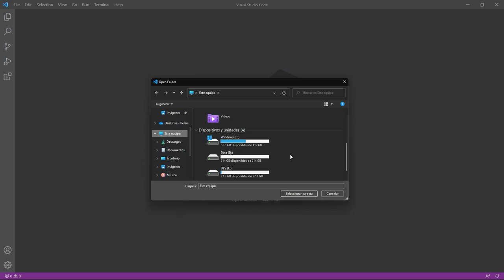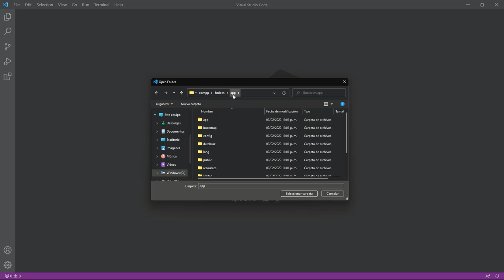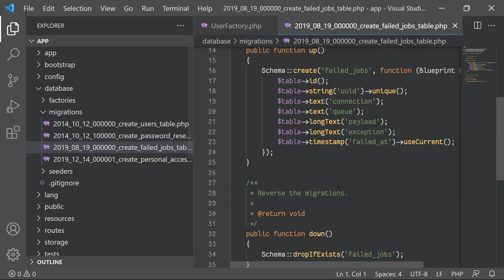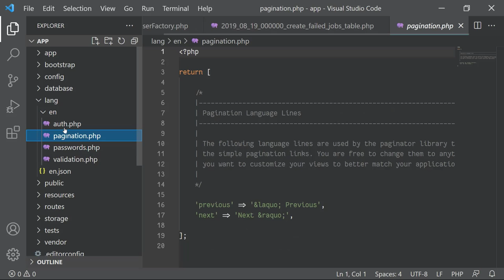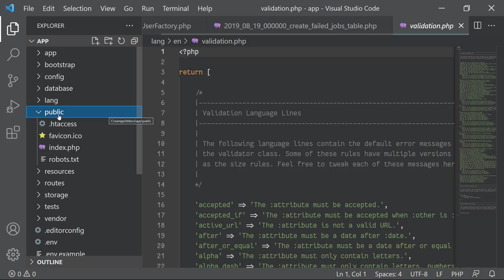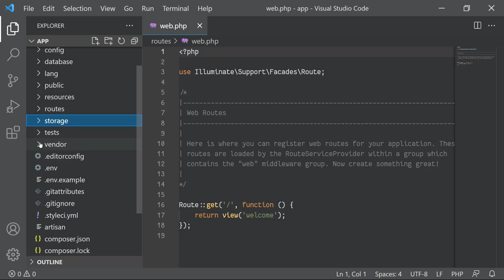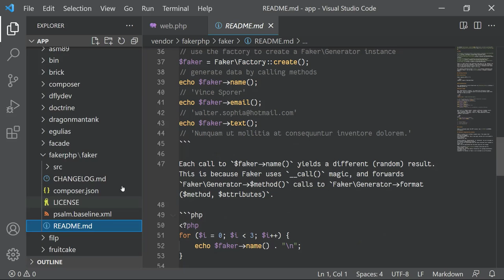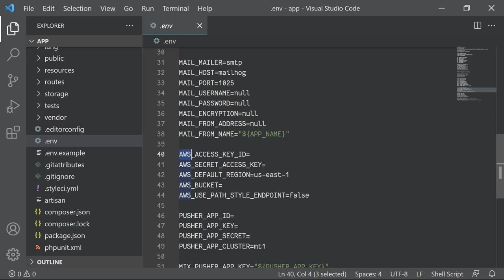3. Estructura del proyecto de Laravel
Estructura del proyecto de Laravel